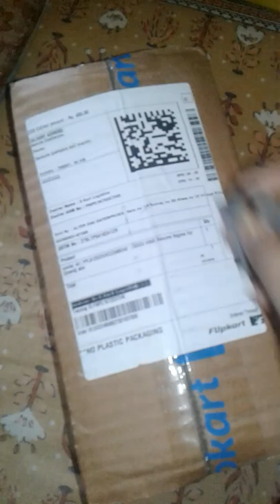good vibes combo set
hii aap Logon Ko Swagat hai mere channel par idhar aap Logon Ko fashion ke bare mein video milega Aap Jo video dekhna chahte ho aap  Mujhe comment kariyega main vah video aap Logon ke liye La Dungi please Mere challenge ko subscribe kar dena